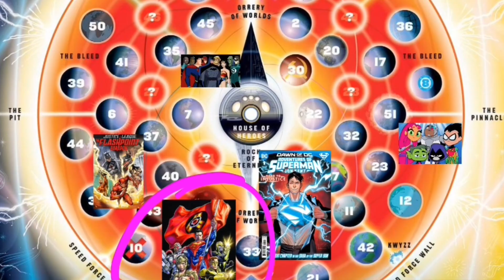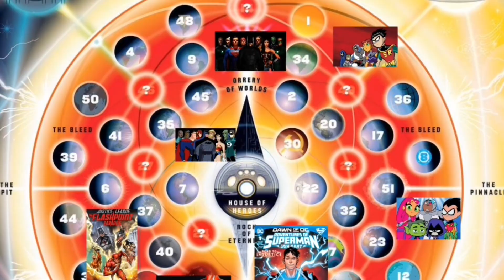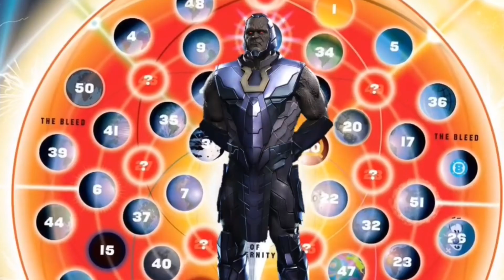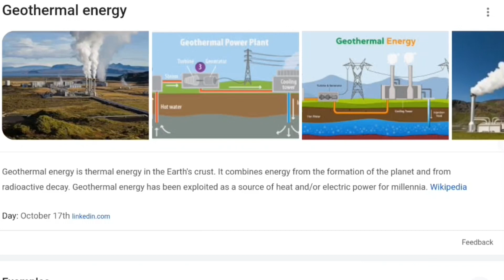Injustice Darkseid - How Strong is Darkseid ( Injustice 2 ) Gaming - Dc comics